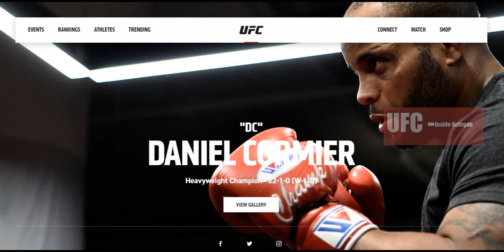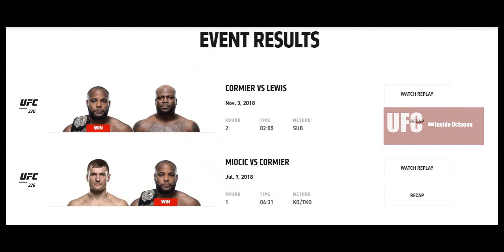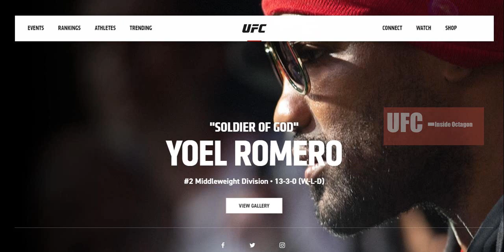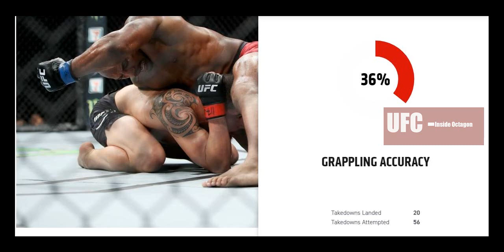UFC 241 Main Card [ Aug 18 Honda Center ]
UFC 241 AUG 18 Honda Centre.

                            IT Studio
This channel contain all the videos related to the new IT and its variation.At this channel the video